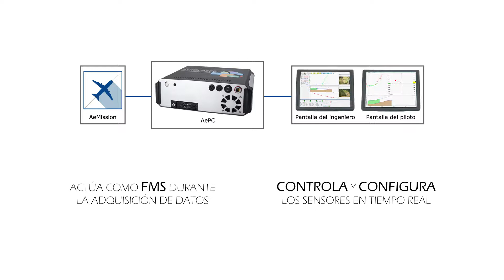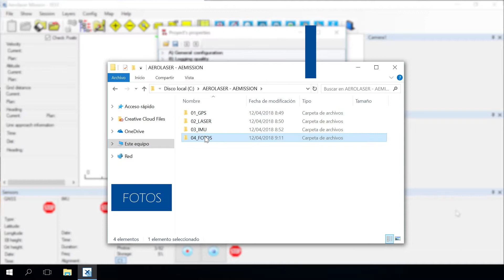3. Aplicación AeMission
AeMission es una aplicación desarrollada por Aerolaser System para el control y gestión de nuestro sistema LiDAR y fotogramétrico AeSystem.

Sus principales funciones durante la adquisición de datos en vuelo son:
   - Actúa como FMS (Flight Management System).
   - Controla y configura los sensores en tiempo real.
   - Alerta de estado / incidencias.
  - Buena estructura de almacenamiento de datos adquiridos por sensores que facilita el posterior procesado de datos.